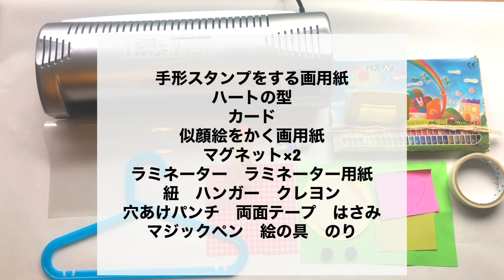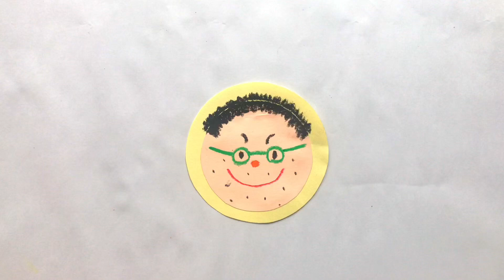【幼稚園・保育園】６月お父さんのネクタイ掛けプレゼント製作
手形スタンプをする画用紙
ハートの型
カード
似顔絵をかく画用紙
マグネット×2
ラミネーター　ラミネーター用紙
紐　ハンガー　クレヨン
穴あけパンチ　両面テープ　はさみ
マジックペン　絵の具　のり

◼️チョキペタ幼稚園